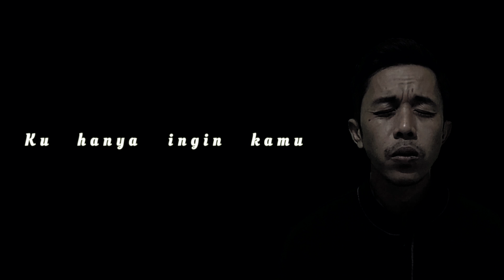SALAH - Official Lyric Video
Halooo..
Video Ke-7 saya, musik & lirik  karya sendiri berjudul SALAH - Official Lyric Video

Music & Lyric by Amir Fauzi

Enjoyy..!!